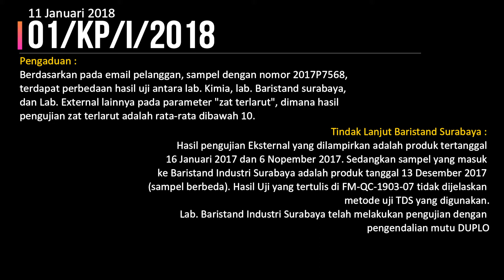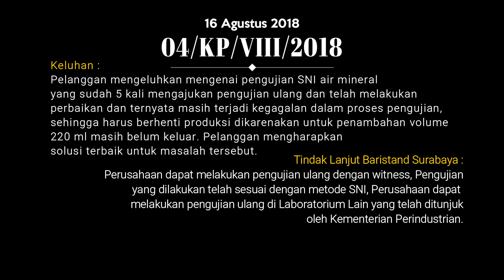Keluhan Pelanggan Baristand Surabaya tahun 2018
Catatan Keluhan Pelanggan Balai Riset dan Standardisasi Industri Surabaya pada tahun 2018